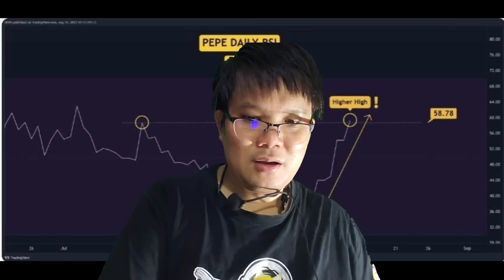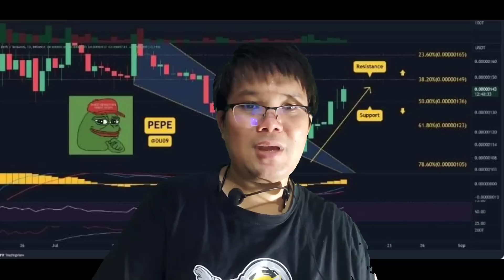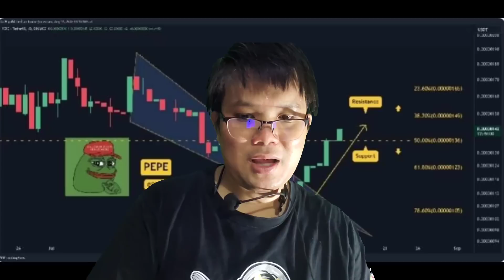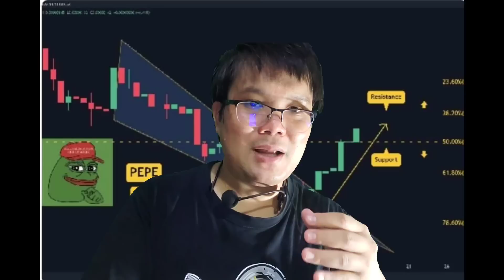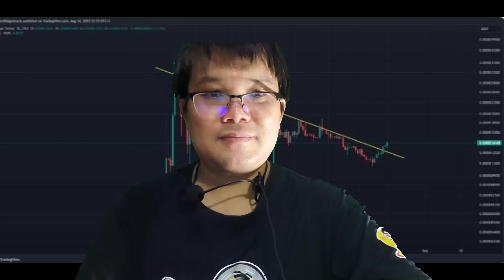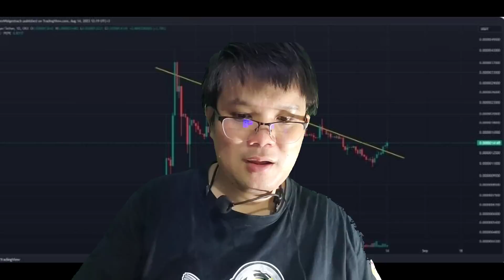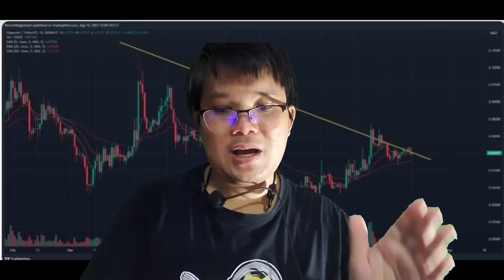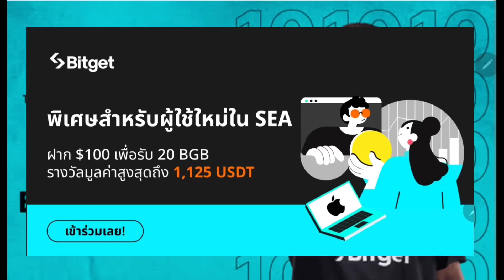กระเป๋าเงินใหม่เพิ่ม 4.59 ล้านล้าน Shiba Inu ขณะที่ Kusama กล่าวว่า 'มีจำนวนมากกำลังมา'